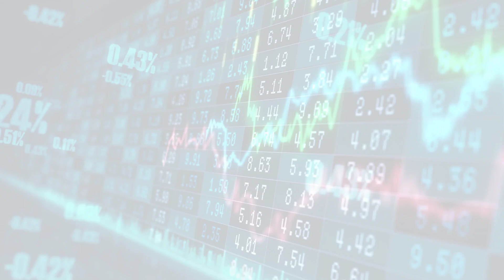Fortune | FORTUNE (Sat, 27 May 2023 19:20:51)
Fortune | FORTUNE
Fortune 500 Daily & Breaking Business News
Sat, 27 May 2023 19:20:51
DeSantis takes on Trump directly now that hes a candidate: I dont know what happened to Donald Trump
"Hes going left on culture," DeSantis said of Trump. "Hes even sided with Disney against me."
 Source: